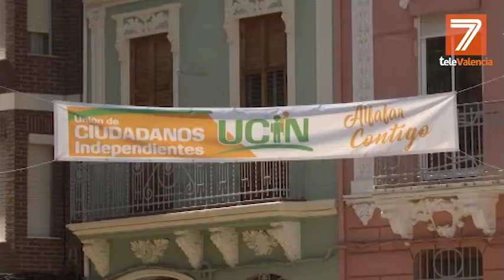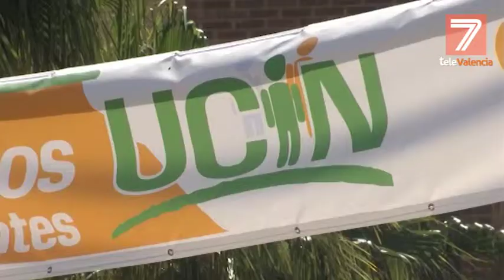Milla (UCIN-Contigo) apuesta por el municipalismo para Alfafar